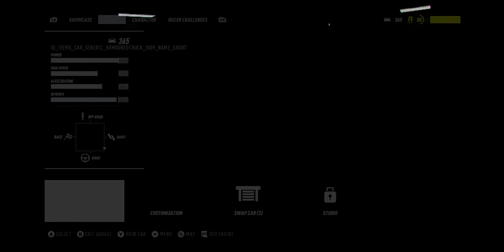NFS: Heat (Campaign Mission) - Upload (with Police Rhino)